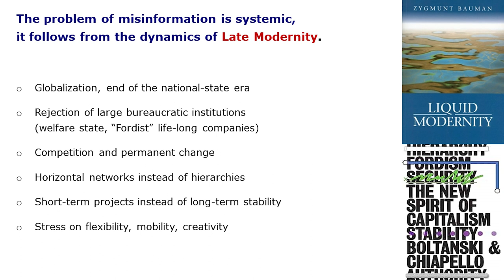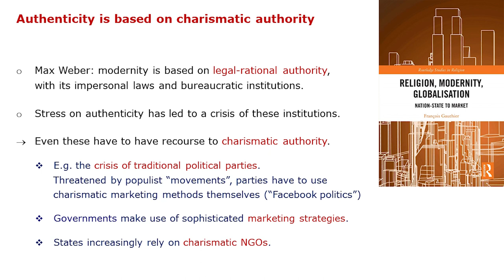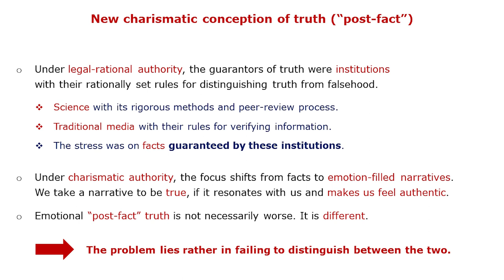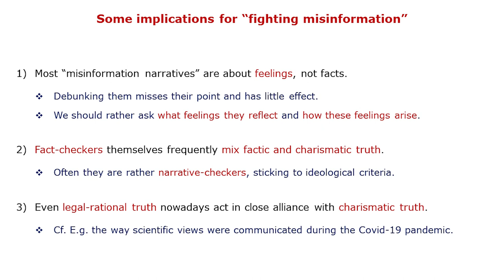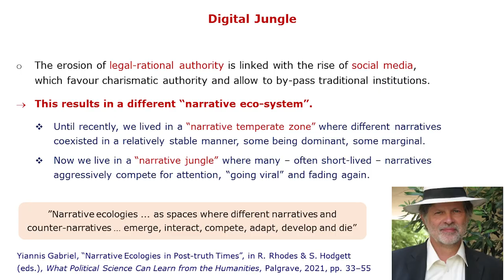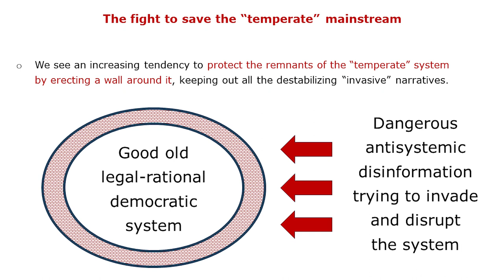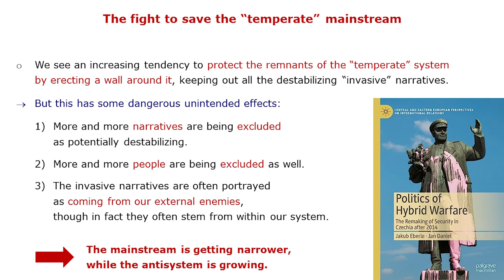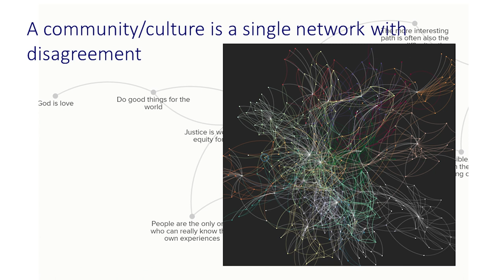Radek Chlup, Charles University: The Problem of Tackling Disinformation in an Age of Authenticity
Radek Chlup is a religionist who lectures at the Institute of Philosophy and Religious Studies at the Charles University. He is interested in symbolic thought and action, both in the traditional religious context and in our contemporary secular society, for which stories and symbols are more important than we often admit. He explores the mythic-symbolic layers of contemporary culture and politics, among other things, on his blog. On it, he shows the workings of our contemporary stories, but also their limits. His aim is to cultivate the ability to acknowledge the stories of others and to find ways to understand each other. More recently, he has been using his expertise to explore the problem of misinformation in the age of authenticity.

► bezsvobodyslova.cz